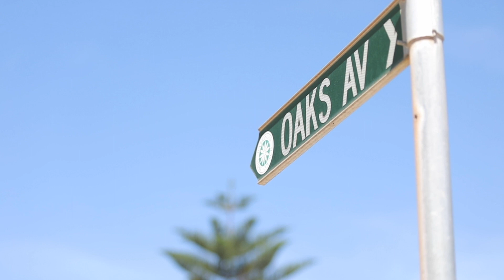Mark Bushell Market Wrap Up March 2019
Mark Bushell LJ Hooker Dee Why